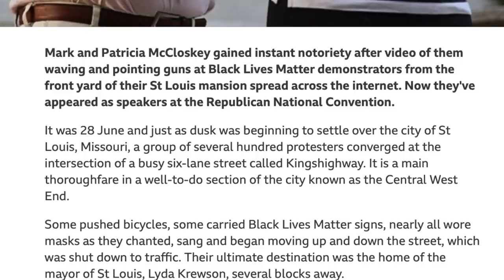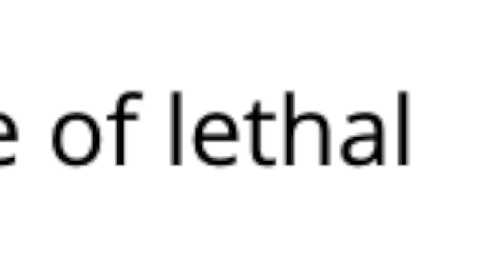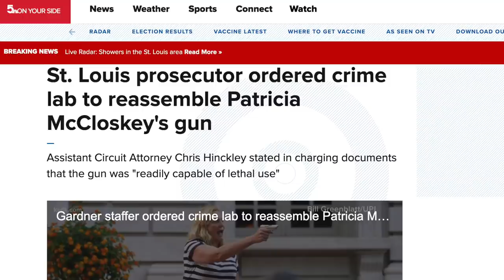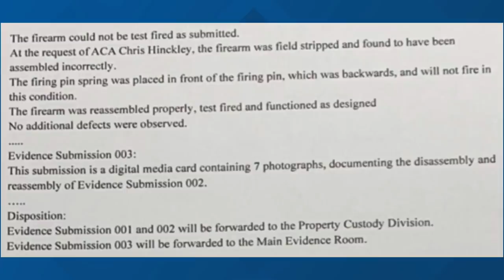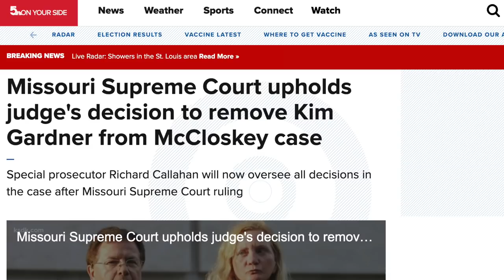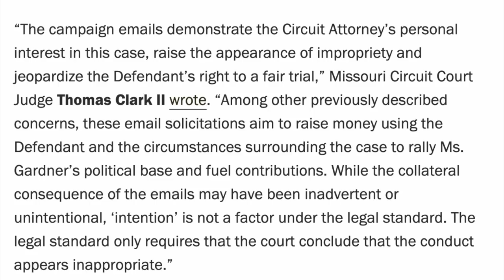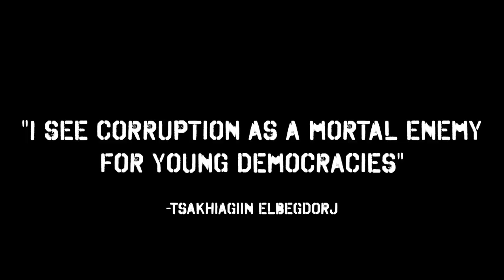Kim Gardner vs. The McCloskeys: The Anatomy of CORRUPTION! Viva Frei Vlawg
Some news in the Mark and Patricia McCloskey prosecution. And an analysis of the anatomy of corruption. It's madness.